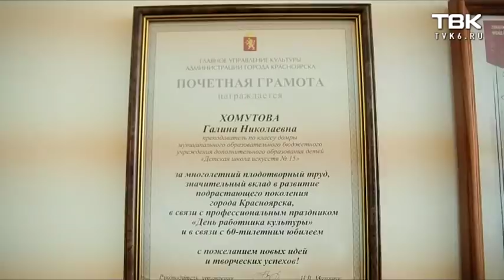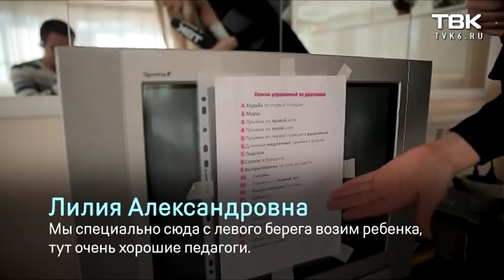«Проверка» детской школы искусств №15